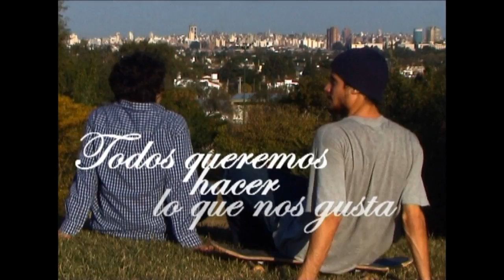EXTREME TIME 23 10 11 2DOBLOQUE